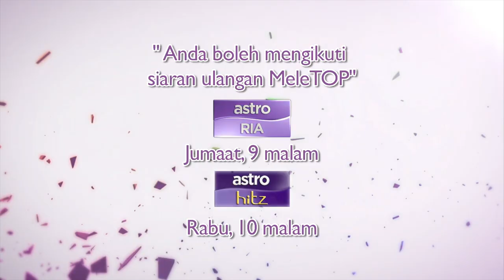MeleTOP - Persembahan LIVE Muhibbain & Lah Ahmad 'Cukuplah Bagiku' Ep139 [30.6.2015]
Merdunya suara Muhibbain & Lah Ahmad. Sememangnya menusuk kalbu!